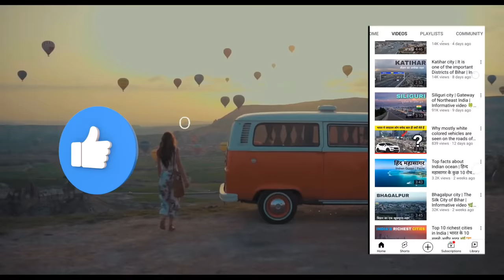Nagpur City | winter capital of Maharashtra | oranges city 🌿🇮🇳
Hello friends, in today's video we will know in detail about Nagpur, a city located in the Indian state of Maharashtra.

About Nagpur city:

Nagpur is the winter capital of the state of Maharashtra, a fast growing metropolis and third largest city in Maharashtra after Mumbai and Pune.

Places to visit in Nagpur city

(1) Khindsi Lake
(2) Ramtek city
(3) Raman Science Center
(4) Dragon Palace Nagpur
(5) Degma waterfall Nagpur
(6) Krazy Castle Aqua Park
(7) Waki Woods
(8) Khekranala Lake
(9) Nagpur local markets
(10) Maharaj Bagh Zoo

Music Credit ;
Kuba Te -shade like